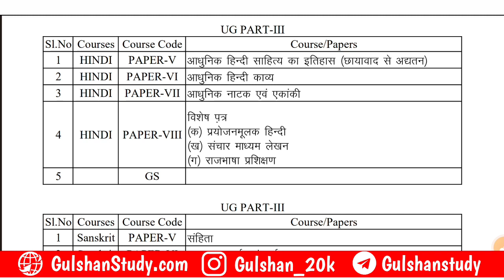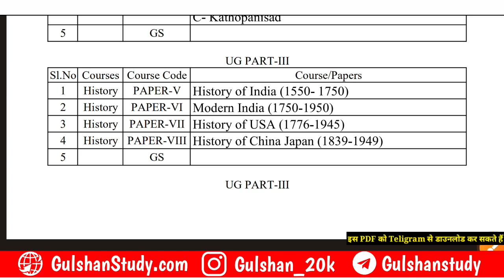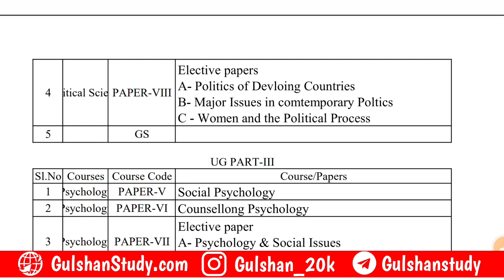Munger University PART 3 (Regular & Backlog) Paper VIII में कौन सा Paper चुनें |कितने पेपर होते हैं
Hii

Welcome To Gulshan Study Our YouTube Channel.

➤About this video : (Munger University PART 3 (Regular & Backlog) परीक्षा फार्म भरना शुरू | ऐसे भरें फार्म |डाक्यूमेंट्स

ᴘʟᴇᴀꜱᴇ ʟɪᴋᴇ, ꜱʜᴀʀᴇ, ᴀɴᴅ ꜱᴜʙꜱᴄʀɪʙᴇ ᴛᴏ ᴍʏ ᴄʜᴀɴɴᴇʟ